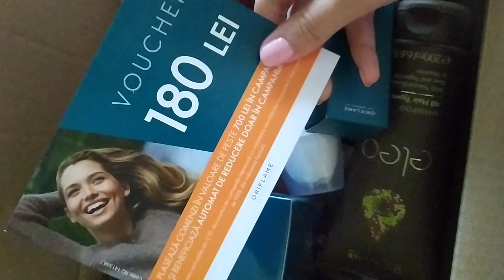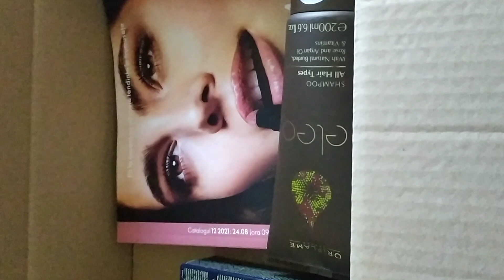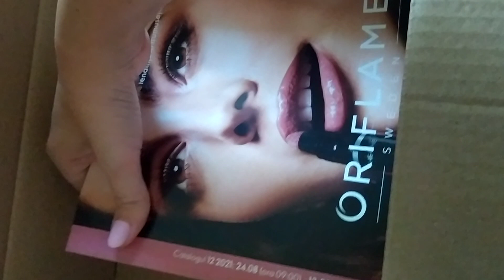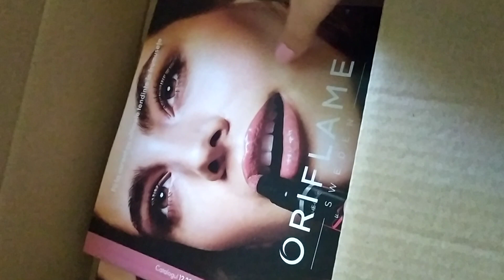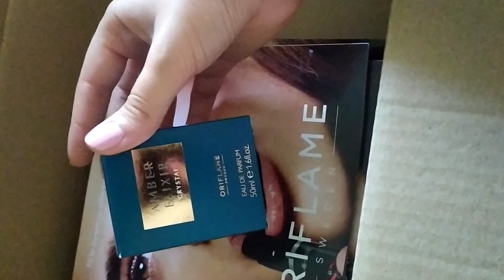Unboxing Oriflame C11 2021 ❤️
Hai sa ne împrietenim☺️